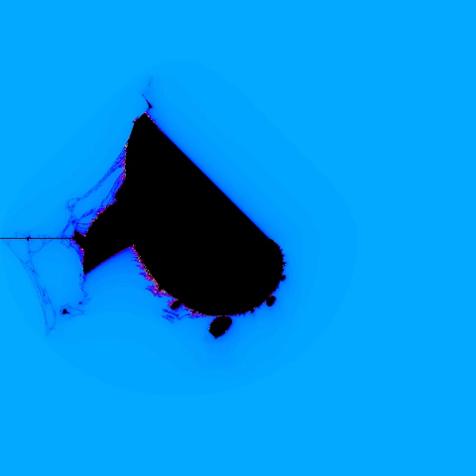Exploring the Shark Fin Fractal part 1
The shark fin fractal is my personal favorite of the "Mandelbot like fractals".